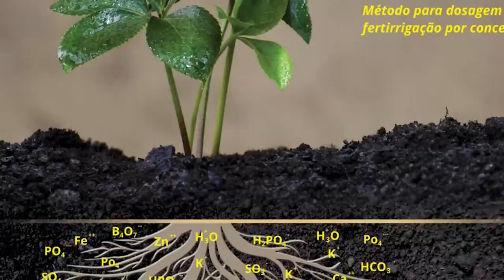AGRICULTURA -POVOADO BONITO NO 3º DISTRITO MANTÉM PRODUTIVIDADE DE MELANCIA ACIMA DA MÉDIA NACIONAL